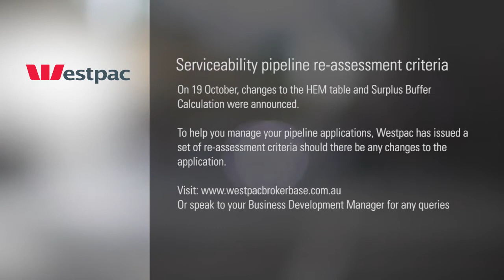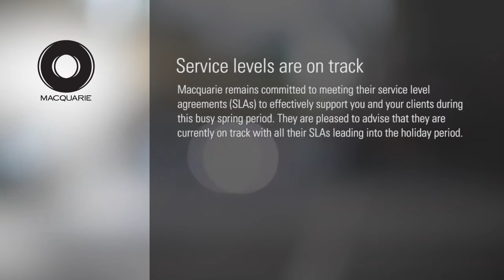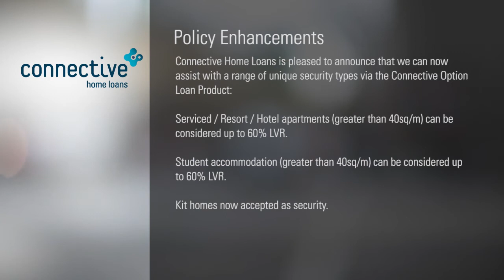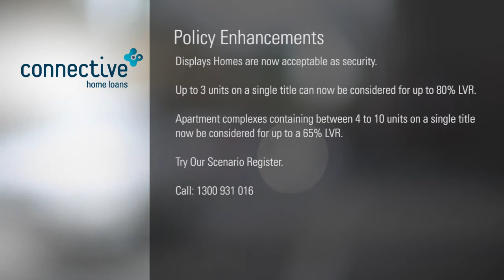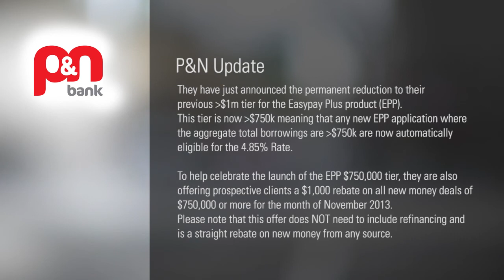Connective TV 8 Nov 2013